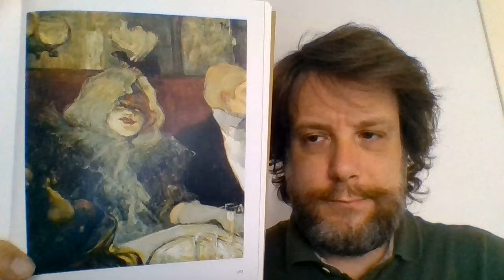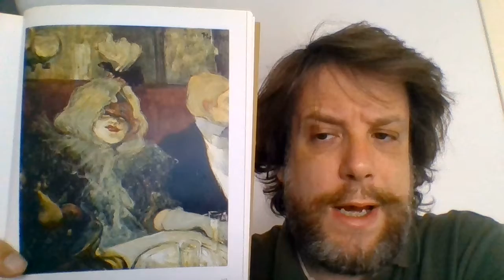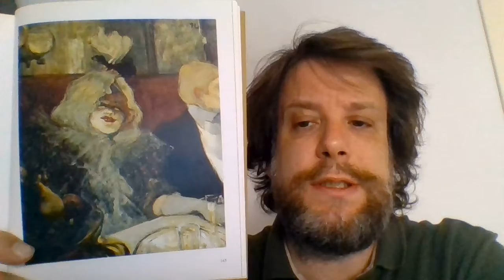Al Rat Mort di Henri Toulouse-Lautrec